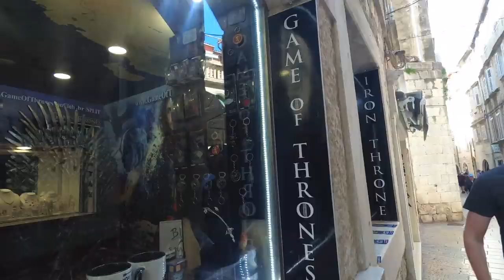Split y Zadar, las joyas de la corona de la costa Croata || EuropeVanTrip - EP14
Comenzamos por el parque Natural del Sur de Bosnia, uno de los más bonitos de los que llevamos hasta ahora.

Después volvemos a Croacia, para continuar nuestro viaje por la costa. Visitamos las ciudades super turísticas de Zadar y Split.